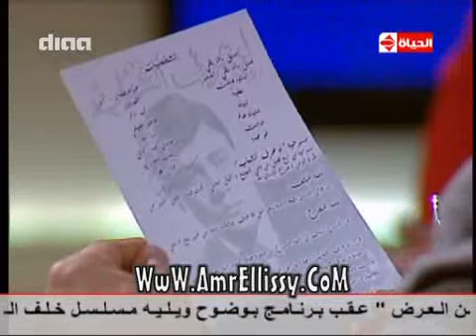بوضوح | لقاء مع أبطال مسرحية لو عرف الشباب1-9-2015 | مع د.عمرو الليثي